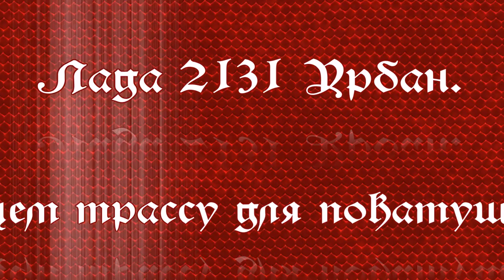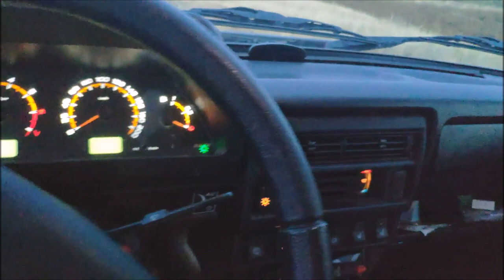🔥Трасса для ПОКАТУШЕК на ЛАДА 4×4 УРБАН 2131🔥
1.  🔥Ищем трассу для ПОКАТУШЕК на ЛАДА 4×4 УРБАН 2131🔥

2.  НА РАЗВИТИЕ КАНАЛА : СБЕРБАНК 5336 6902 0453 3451 ВИТАЛИЙ СЕРГЕЕВИЧ О

5. Яндекс Эфир